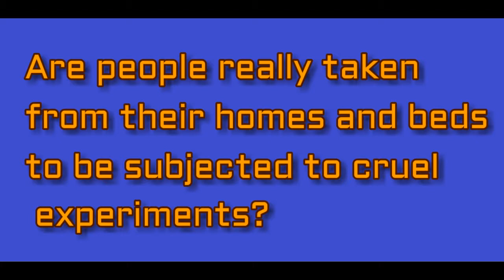'The Abduction Terror' teaser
Coming in March 2019, artifactsofmars presents a terrifying vision of the Alien abduction abduction phenomenon. Alien avatars are based on actual sightings in Russia.  Mars Station V2, only on Vimeo.